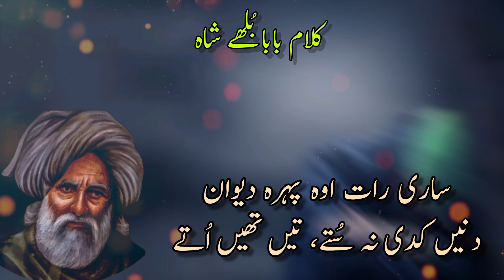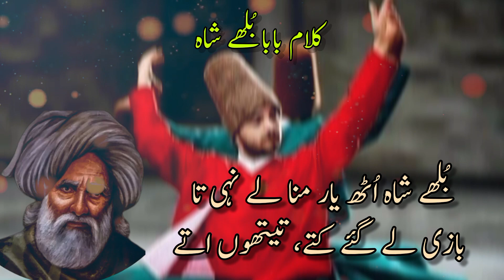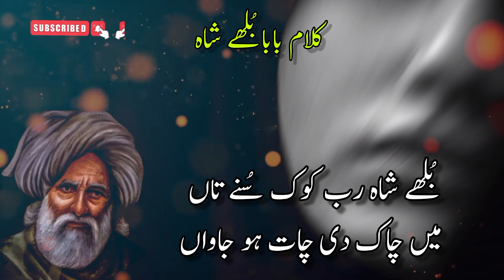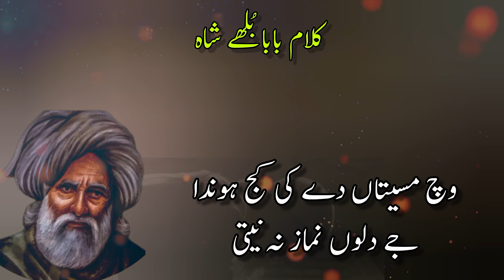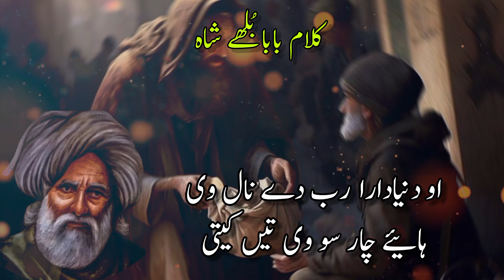PUNJABI POETRY ❤️ KALAM BULLEH SHAH کلام بابا بلھے شاہ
Urdu poetry is a Channel providing you Urdu poetry  of Sajjad Najmi and other Famous Urdu and Panjabi poets and other Urdu ADAB and Literature. We hope you will like it...